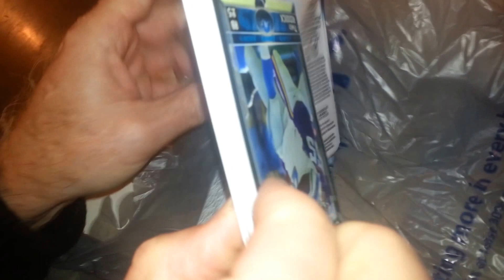2015 Topps Football Jumbo Hot Pack (6)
Unusually thick relic card.